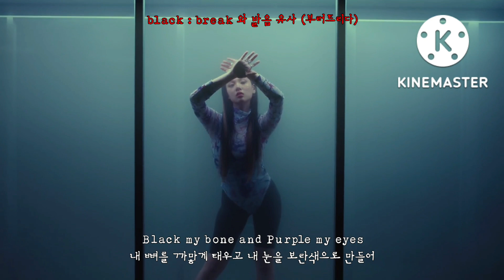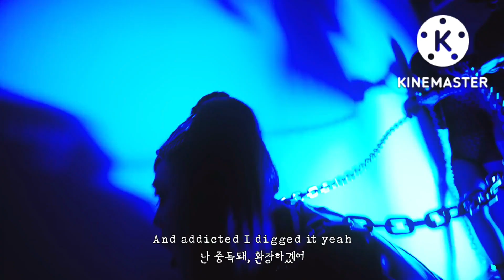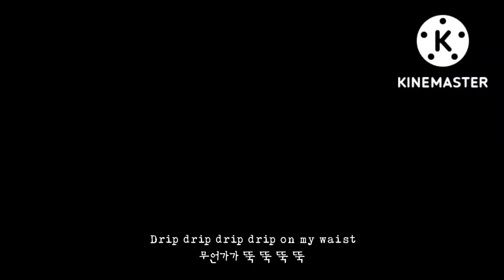BIBI(비비) - Bad Sad And Mad [가사해석/한글자막/수위]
"b"a"d" "s"ad and "m"ad

넷플 영화 모럴센스 , 곡 뮤비